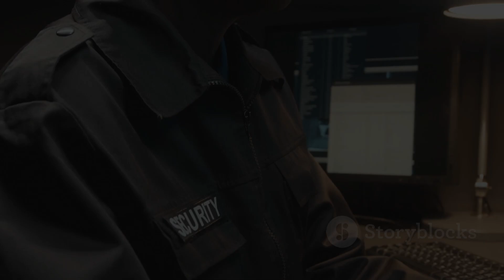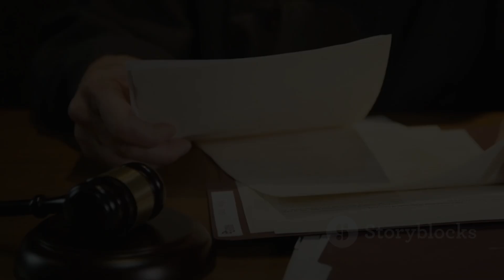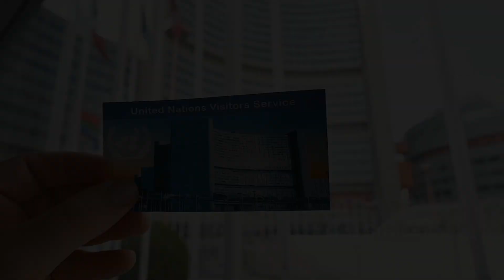Hezbollah's Biggest Security Breach: Explosive Pagers Attack